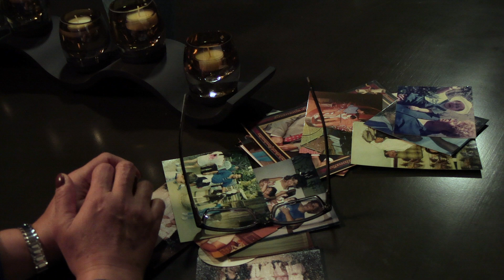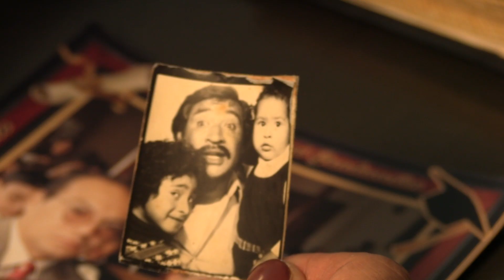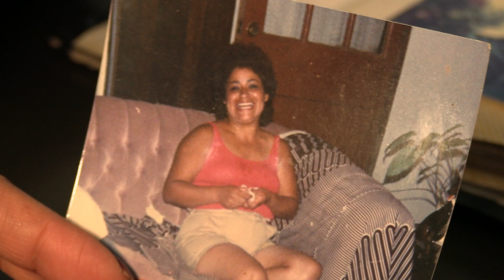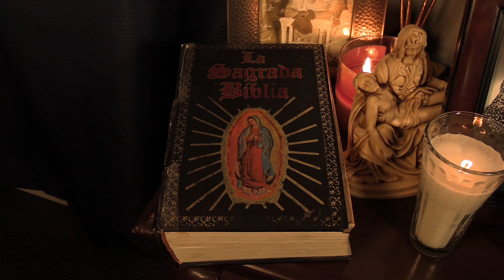Dia De Los Muertos by Carlos Tenorio & Moises Mandujano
In "Día de los Muertos," Alejandra Rocha shares her story of loss, resilience, and the enduring power of remembrance as she celebrates her loved ones through Mexico’s iconic celebration of life and death.

This film is made possible thanks to Employ and Empower San Diego and the San Diego Public Library.